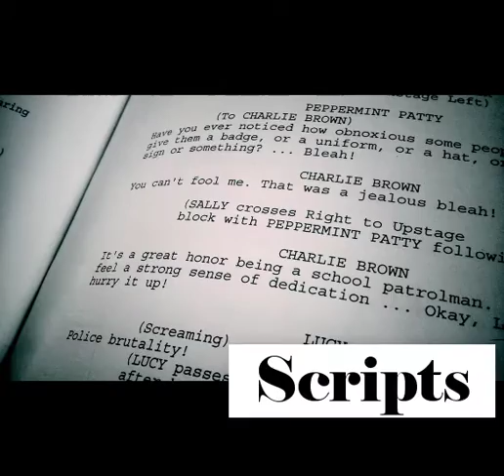FLVS Theatre, Cinema, and Film Production Course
Sign up for this exciting new course offered by Florida Virtual School!